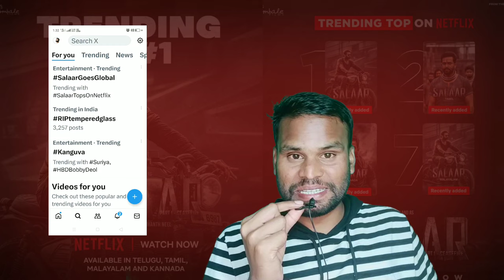SALAAR goes Global | SALAAR 2 DHARA Ki Kahani 🔥 | Prashant Neel Revealed | Prabhas | Kamal Kumar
Kamal Kumar Reaction